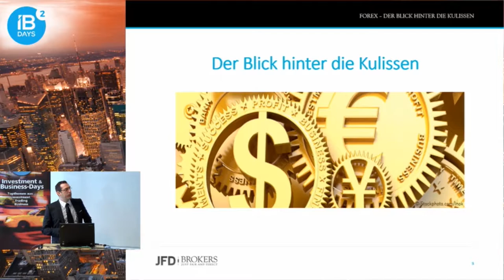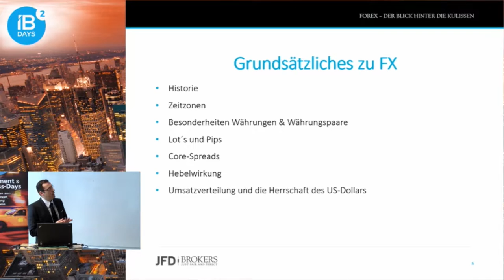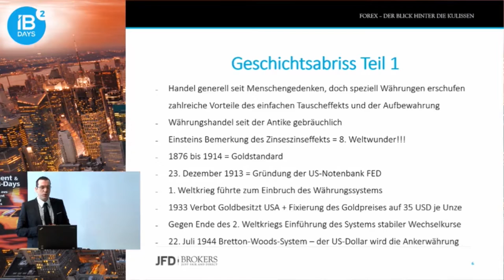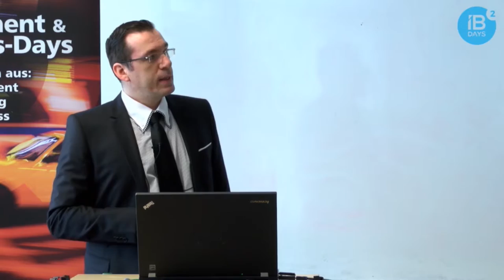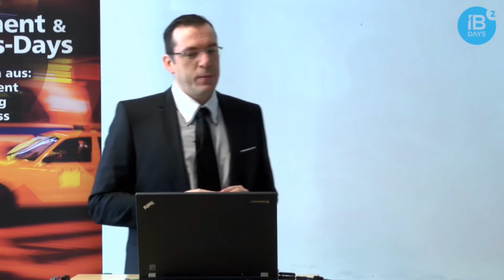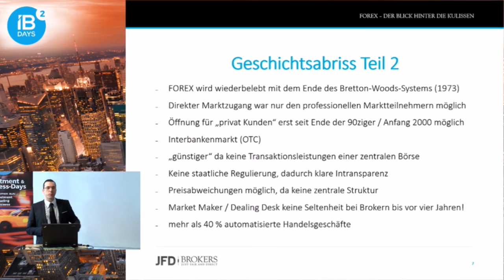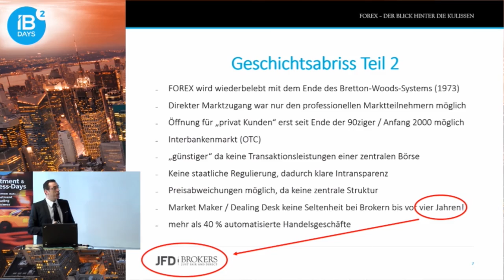Der FOREX-Markt (Überblick zum Gesamtvortrag)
Generelle Inhalte des gesamten Vortrags und Grundsätzliches zu FX. Entwicklungen seit dem 20. Jahrhundert und die Rolle des Goldes.